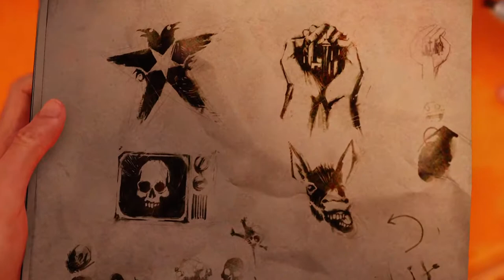Gay pt: 2